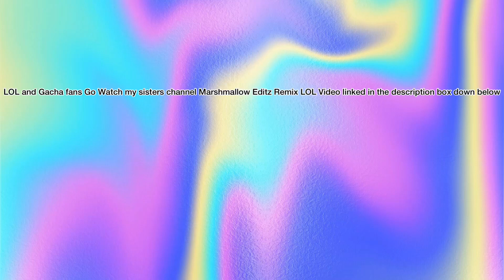Go Watch My Sisters Crew Remix Music Video(Link to the video in description box)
Hi guys, go watch my sisters video, here’s the link! 😊